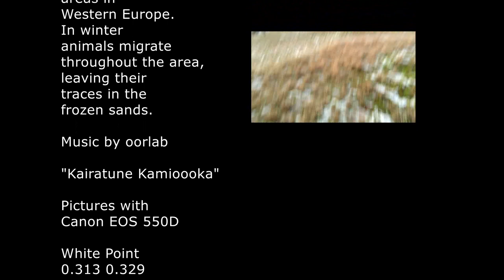Kootwijkerzand 22 -12- 2021